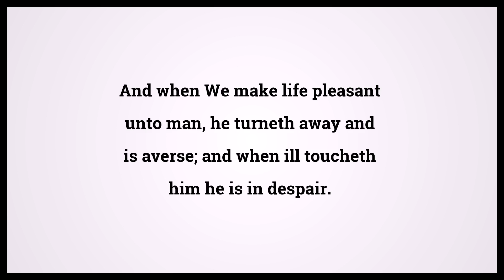Quran The Night Journey 17:83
Video shows Quran The Night Journey Chapter 17 Verse 83: And when We make life pleasant unto man, he turneth away and is averse; and when ill toucheth him he is in despair. Powered by MaryTTS. Holy Qur'an 17:83 Surah : Ayah